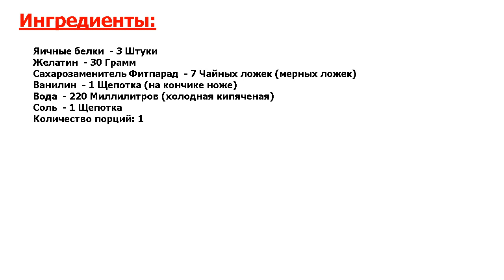★БОБМЕЗНО ВКУСНО!★ ДОМАШНИЕ НИЗКОУГЛЕВОДНЫЕ МАРШМЕЛЛОУС ★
★Очуметь! Вы любите маршмеллоу, но следите за своей фигурой и можете позволить себе такое лакомство очень редко? А ведь это нежное и тающее во рту лакомство можно приготовить без сахара, оно будет диетическим●